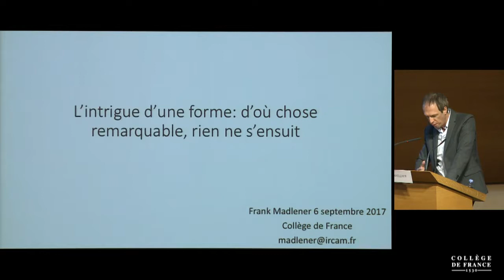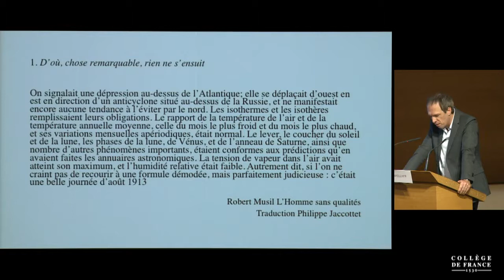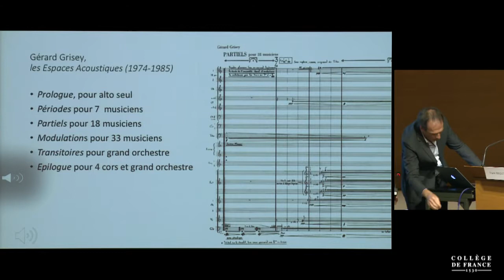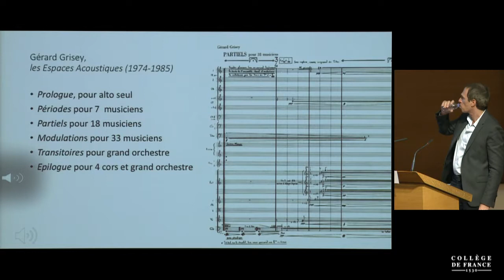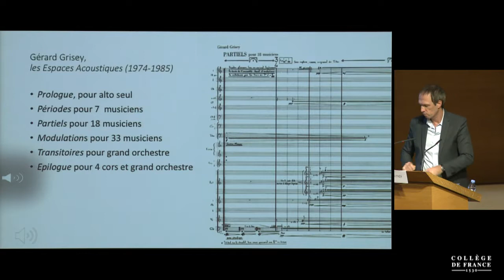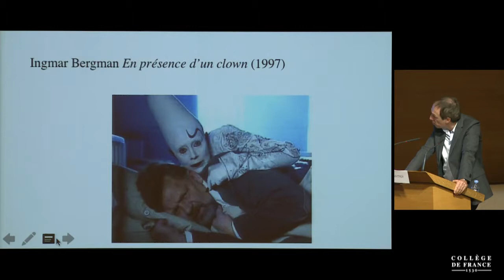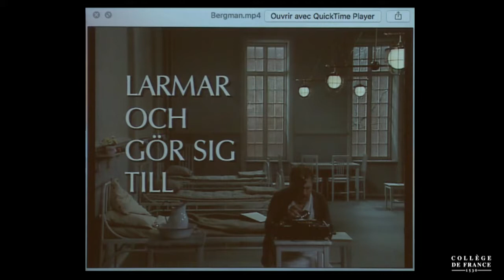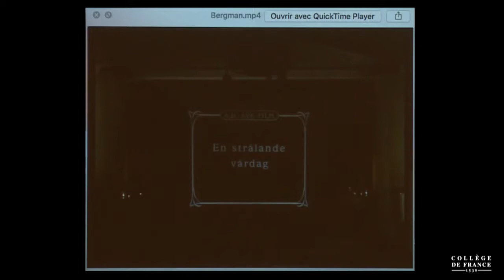Le rêve des formes : Arts, sciences & cie (18) - Frank Madlener (2017-2018)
Titre : L'intrigue d'une forme, « d'où, chose remarquable, rien ne s'en suit »

Intervenant(s) : Frank Madlener, Directeur, IRCAM, Paris

Alain Prochiantz

Alain Fleischer